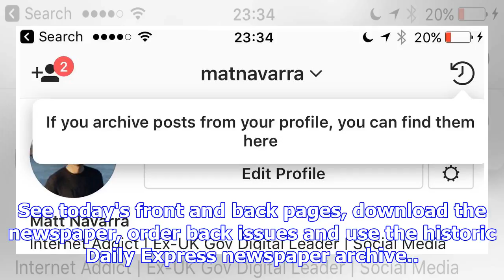Archive | express.co.uk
See today's front and back pages, download the newspaper, order back issues and use the historic Dai...